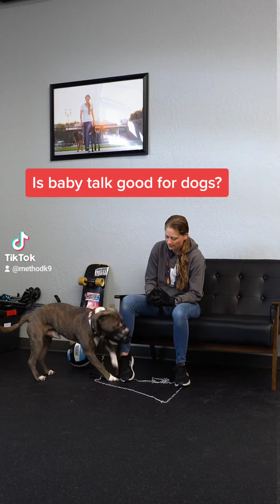Is Baby Talk Good For Dogs?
Always cater to the dog in front of you, not the dogs you have been with in the past. Baby talk can sometimes make a dog digress, especially in early stages of developing a relationship with them.